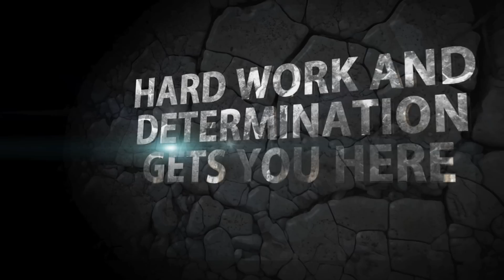NUC All American Football Game Promo NUCSports.com NUCAllamerican.com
The NUC All American Game for Seniors and the Youth All American game is back again for 2013 Season and will be played on December 30th, 2012. The location will be at Doug Shaw Stadium in Myrtle Beach, SC.  The event will take place from December 27th through December 30th.  Formerly known as the NUC All World Game, it has been revamped as a battle of the North vs the South in a friendly rivalry that will have the best players from each region playing against each other. Activities throughout the week will include the NUC All American Youth Game and the NUC All American Underclassmen Performance week that will have 100 of the best players from each grade level chosen for a spectacular week of football, life experiences, and memories that will last a lifetime for the top players in the USA.   We will be providing transportation to and from practice each day via bus at the host hotels.  Each athlete must provide their own equipment. (Helmets, shoulder pads, girdle with hip/tail pads, thigh and knee pads, a mouth piece, and cleats.)

Some players who have partaken in previous NUC All American games include:
- Johnny Manziel aka Johnny Football, Quarterback at Texas A + M
- Marcus Mariota, Quarterback at Oregon
- Damiere Byrd, Wide Receiver at South Carolina
- Michael Eubank, QB at Arizona State
- Ra'Chard Pippens, Cornerback at Stanford
- Kentrell Brothers, Linebacker at Missouri
- Jabari Hunt Days, Linebacker at Georgia Tech
- K.J Brent, Wide Receiver at South Carolina
- Christian Reeves, Split-end at Virginia Techa
- Quentin Gause, Linebacker at Rutgers University
- Alan Posey, Offensive Tackle at Tennessee